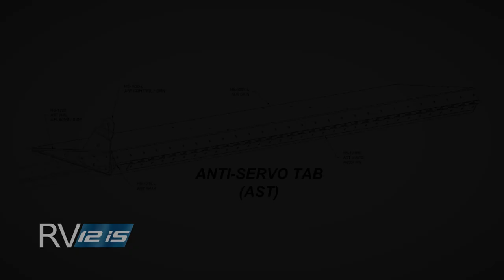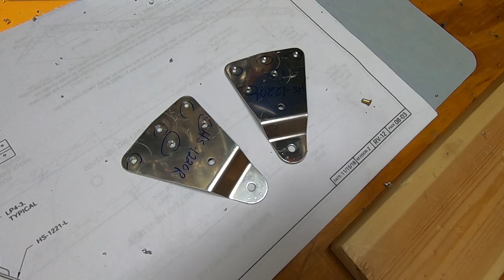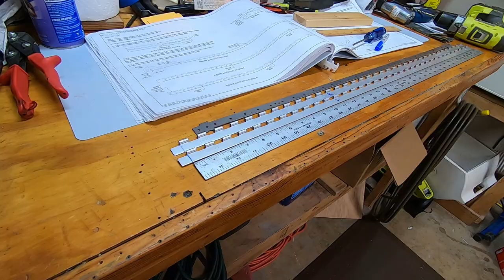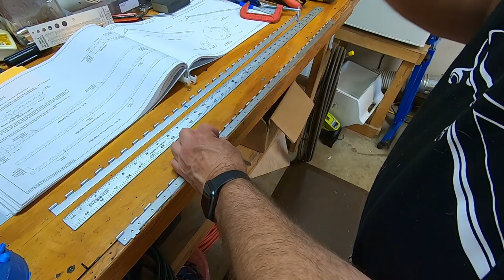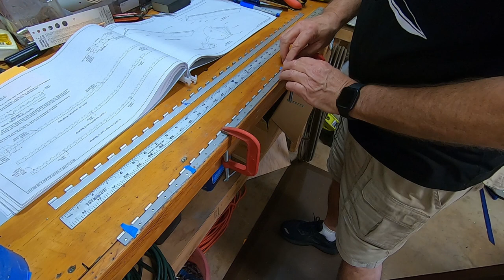Van's Aircraft RV-12iS - Trim Tab Construction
In this video, we're building the Trim Tab Assembly for our RV-12iS. ** GoPro Aircraft Camera Mounts

** See the Complete RV-12iS Tail kit Playlist - Start to Finish

** GET AN RV T-SHIRT! All proceeds from my RV T-Shirt Sales will to go to the purchase of my next RV-12iS Aircraft Kit! Oh yeah... Shipping is FREE!

** BUILDER NUMBER: 121237 - Tell Van's Aircraft my Number if you Order a Kit!
** DO YOU WANT TO BUILD YOUR OWN RV? If you were motivated or inspired by this video to build your own RV, submit this form to Van's Aircraft and I will receive a finders fee. Thanks!

** Video equipment I used to do my Hands-Free Video:
** GoPro Hero 7 Black
** Round Base Microphone Stand with Boom
** Manfrotto 323 RC2 Rapid Connect Adapter
** Thread Adapter Microphone Stand 5/8"-27 Female to 1/4"-20 Male
** Tripod Mount Adapter for GoPro Female 1/4 Screw Bottom Thread